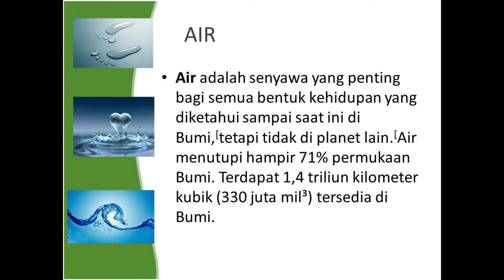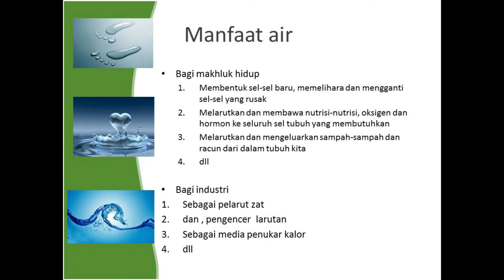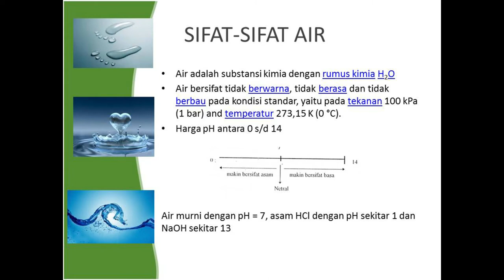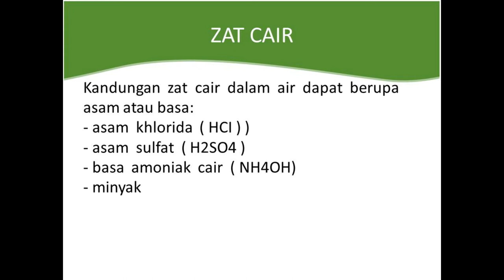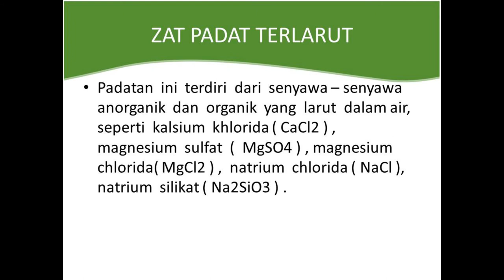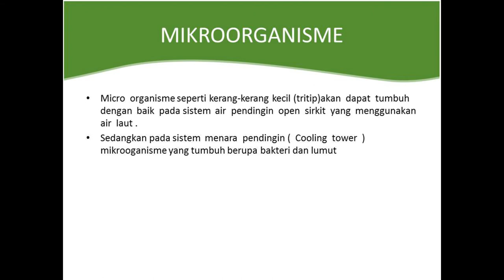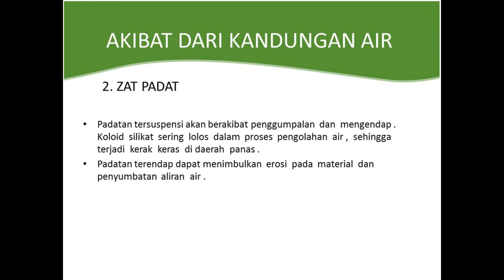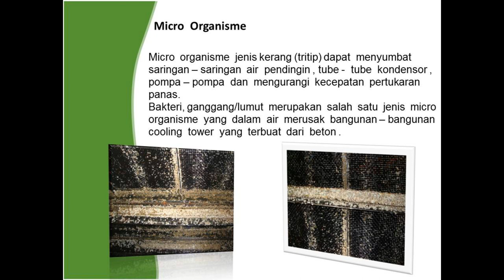Video Presentasi Pengertian Air Sifat Manfaat dan Kandungan dalam Air